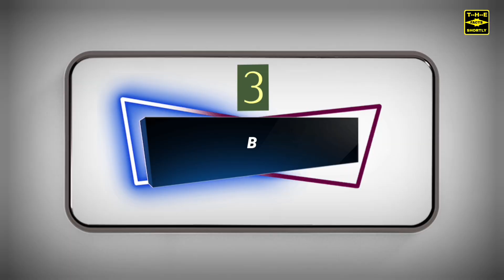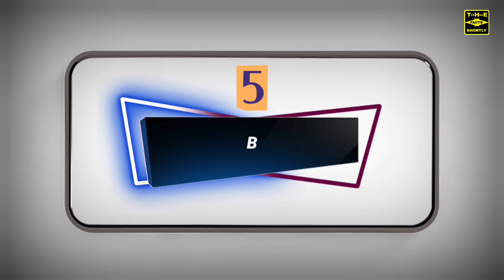इन विशालकाय सांपों को देखकर लोगों की रूह कांप गए ! biggest snake in the world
_____WELCOME___स्वागत___TO_ MY__CHANNEL___

_________________ VIDEO 👇TITLE________________

दोस्तों यूं तो हमारी दुनिया में पाए जाने वाले सांपों का आकार समान्य हीं रहता है और ज्यादातर आप और हम इन्हीं सांपों को देखते हुए आए हैं लेकिन कई मौके ऐसे हुए हैं जब इंसानों ने विशालकाय सांपों को देखा है और इन विशालकाय सांपों को देखकर लोग हैरत में पड़ गए कि यह सांप उसी दुनिया का जहां हम लोग रहते हैं दोस्तों आज इस वीडियो में हम आपको कुछ ऐसी ही हमारी दुनिया में मिले विशालकाय सांपों के बारे में बताएं है और हां इस वीडियो के जरिए किसी को डराने या फिर इंसानियत को ठेस पहुंचाने का मकसद बिल्कुल नहीं है

Friends, the size of the snakes found in our world remains normal and mostly you and I have come to see these snakes, but there have been many occasions when humans have seen giant snakes and people are surprised to see these giant snakes. I fell in love that this snake belongs to the same world where we live, friends, today in this video we are going to tell you about some similar giant snakes found in our world and yes through this video we are not trying to scare anyone or hurt humanity. is not intended at all

                      👇PLEASE DON'T MISS 👇

_________LIKE____SHARE___SUBSCRIBE__________